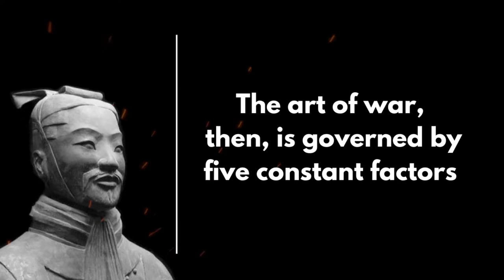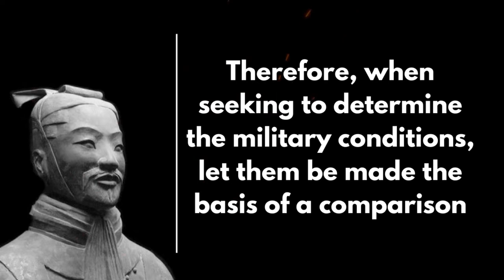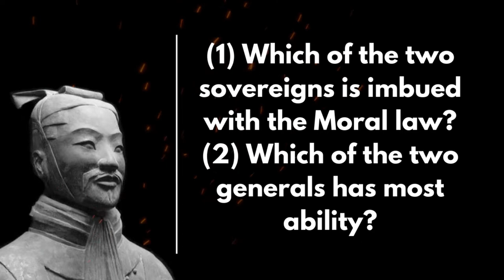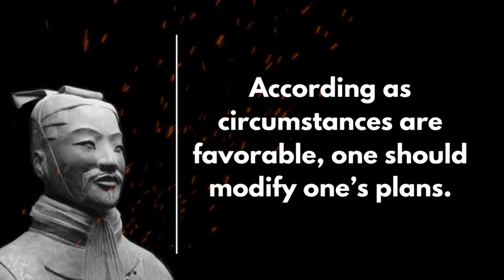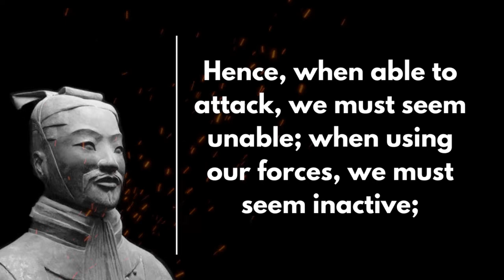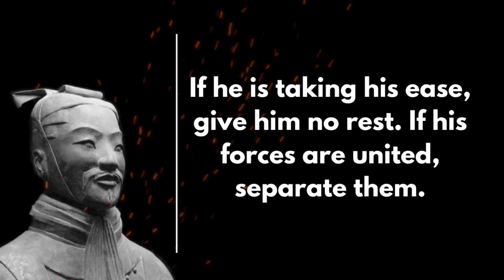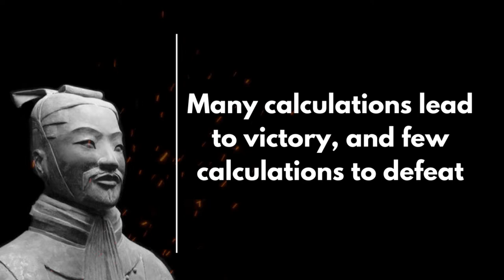The Art of War full Audiobook in hindi | by Sun Tzu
The ART OF WAR by SUN TZU | Full Audiobook in hindi

Sun Tzu, a military general and strategist who lived in ancient China, is one of East Asia s most important historical figures. Traditional historians believe that he lived between 544 496 B.C. Sun Tzu s birth name was Sun Wu; the name he is well known with is an honorific that means Master Sun. He is most famous for writing The Art of War, a timeless classic and one of the most important works of Eastern literature.

Chapters:
Intro 0:00
Chapter 1 Laying Plans 02:00
Chapter 2 Waging War 10:30
Chapter 3 Attack by Stratagem 18:43
Chapter 4 Tactical Dispositions 30:01
Chapter 5 Energy 37:08
Chapter 6 Weak Points and Strong 48:46

This work is in the public domain because it was published before January 1, 1926.